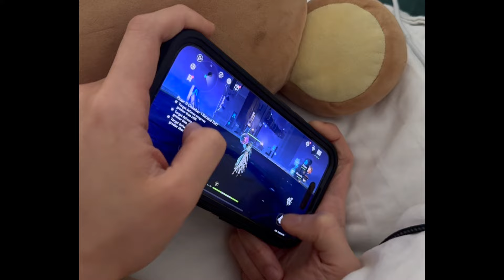Genshin impact: How I do spiral abyss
i am piloting my husband's account here. this is how i speedrun too. my health is not super amazing lately. oh well. nothing new.